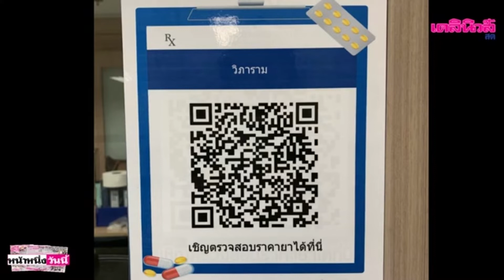“พาณิชย์” ปลื้มคนแห่เช็คราคายา-ค่ารักษารพ.เอกชน ผ่านคิวอาร์โค้ด นับหมื่นราย | เดลิ[HOT]นิวส์230862